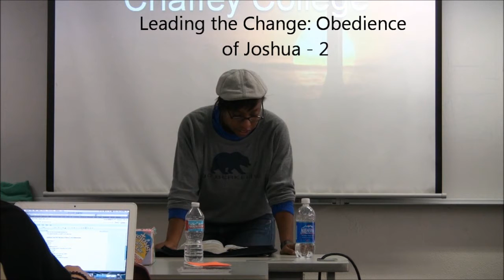Obedience of Joshua